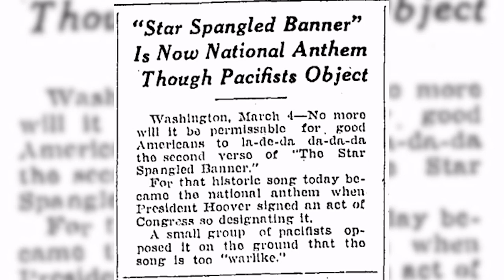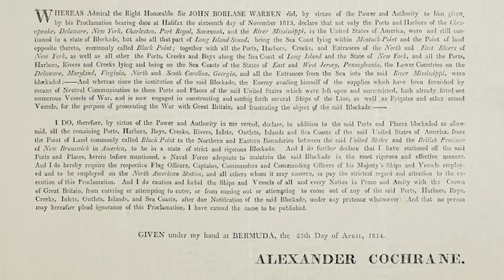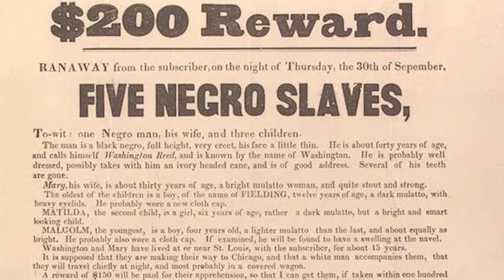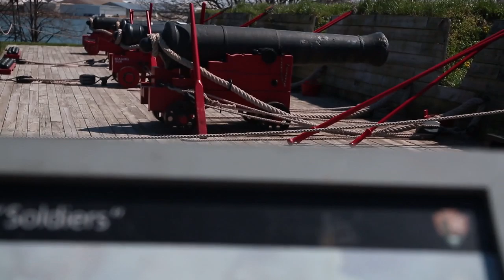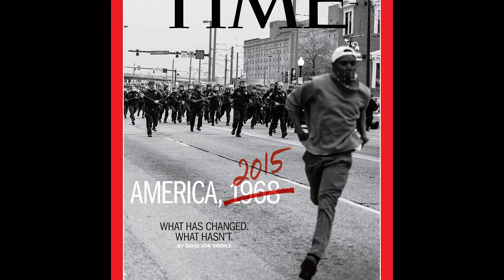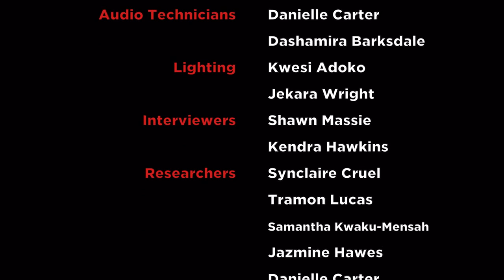What So Proudly We Hail DOCUMENTARY from Duane Saunders Jr on Vimeo